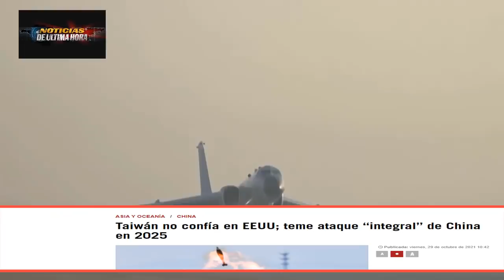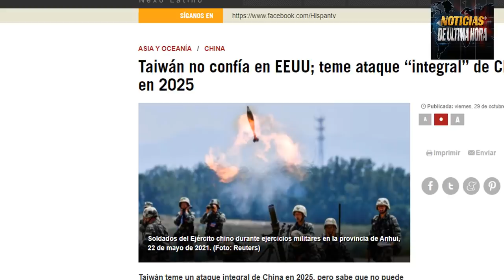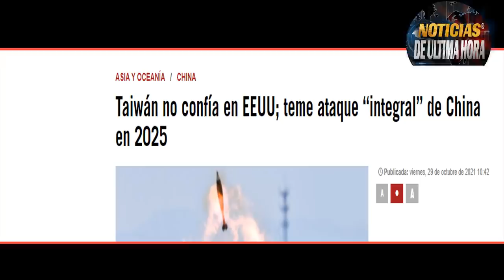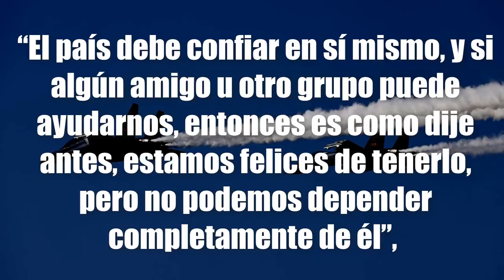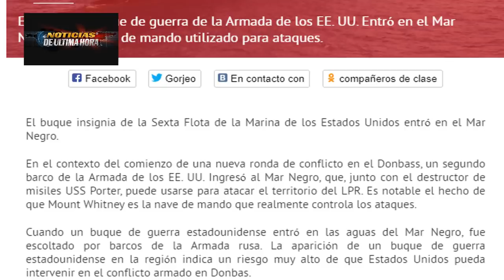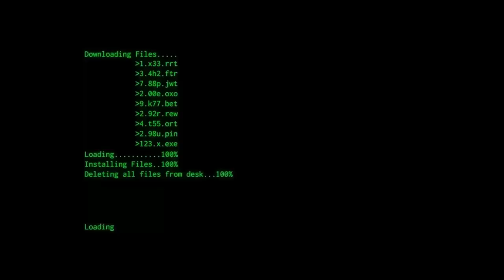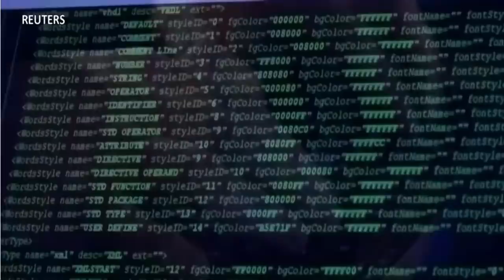¡ÚLTIMA HORA! RUSIA AMEN4Z4 CON RESPUESTA A BUQUES DE EEUU EN SU FRONTERA NOTICIAS 2 NOVIEMBRE 2021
!ÚLTIMA HORA! Noticias de última hoy 2 de NOVIEMBRE 2021